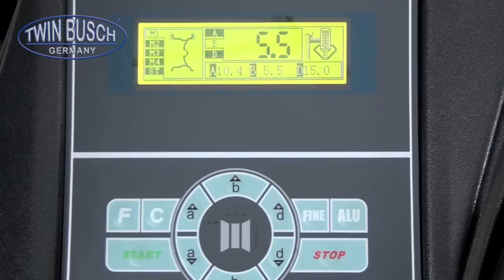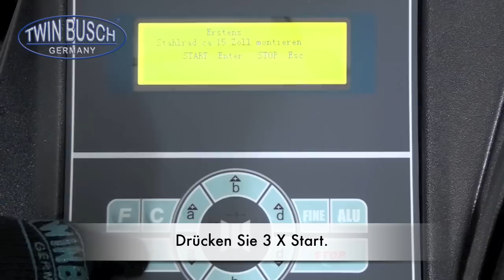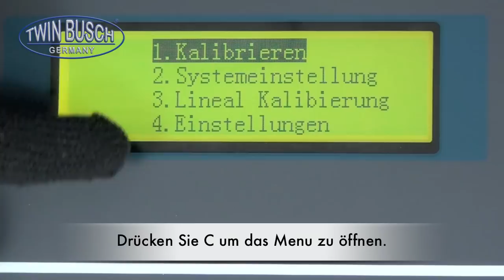Kalibrierung der TW F-22 Reifenwuchtmaschine von TWIN BUSCH® Germany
Kaliebrierung der TW F-22 Reifenwuchtmaschine von TWIN BUSCH® Germany

Reifenwuchtmaschine autom. - TW F-22

Reifenwuchtmaschine (automatisch). TOP Preis-Leistungsverhältnis in Profi -Qualität.

Ausgestattet mit elektr. Tastarm für Felgenabstand und Felgendurchmesser. Zielgenaues anbringen aller versteckten Klebegewichte mittels elektr. Tastarm. Neu, das Modell 2013 hat eine 40mm Welle und eine verlängerte Radaufnahme zum besseren Wuchten von Breitreifen, z.B. Porsche, SUV, u.s.w.
Besonderheiten

    1A Verarbeitungsqualität
    Produktion nach ISO 9001
    TOP-Design u. robuste Technik
    Splitprogramm zur exakten Platzierung der Gewichte hinter den Speichen
    Wellendurchmesser 40mm für ein genaueres Wuchten
    Radaufnahme 255mm zum besseren Wuchten von Breitreifen
    Digitales Display
    Messvorgang autom. mit Radabbremsung
    Statisch und dynamisch Wuchten
    Verschiedene Programme wählbar Normal / Static / Alu1, Alu2, Alu3 / Motorrad usw.
    Integrierte Kalibrier- u. Selbstdiagnoseprogramme
    Optional: Motorradadapter, Adapter für Fahrzeuge ohne Mittelloch

Tech. Daten

Felgenbreite
1,5" bis 20"
Ø Felgen
10" bis 24"
Radgewicht max.
65 kg
Ø Felgenmittelloch
40-135 mm
Messtoleranz
+/- 1 g
Messzeit
4-7 sek.
Antriebsspannung
230 V
Geräuschpegel
70 dB
Eigengewicht (ca.)
123 kg

Amperstr. 1
D-64625 Bensheim

00:00 Intro
00:12 Rad einspannen
00:26 Reifenwuchtmaschine einschalten
00:36 Tastarm ausrichten
00:47 Felgenbreite eingeben
00:54 Wuchtvorgang starten
01:17 Rad drehen
01:27 Gewicht außen anbringen
01:44 Gewicht abnehmen und Rad drehen
01:53 Gewicht innen anbringen
02:07 Ende der Selbstkalibrierung
02:14 Kalibrierung der Messlehre
02:27 Ausziehen der Messlehre auf 10 cm
02:35 Ausziehen der Messlehre auf 20 cm
02:44 Messlehre auf die Antriebswelle legen